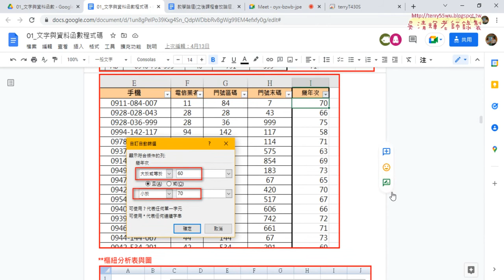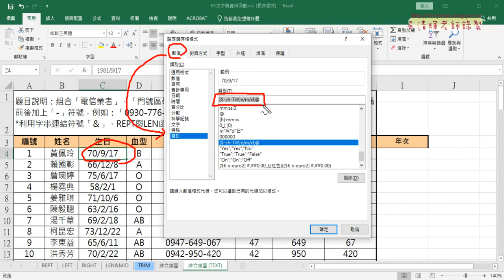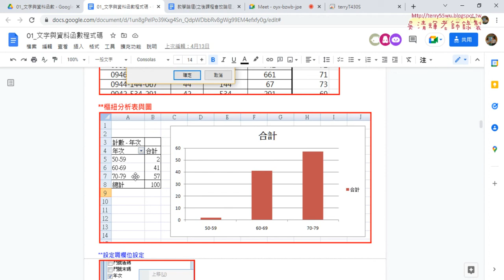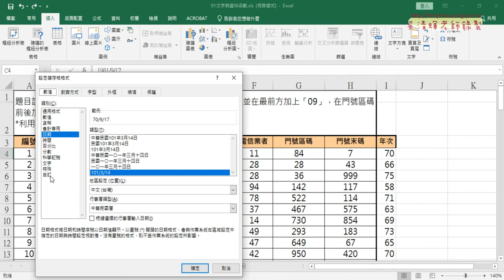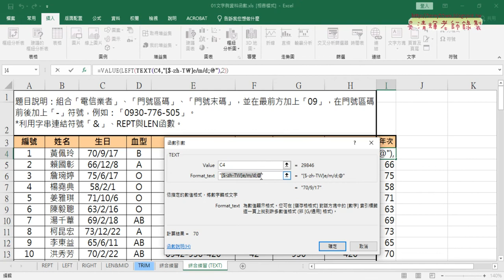06 用TEXT函數產生年次欄位